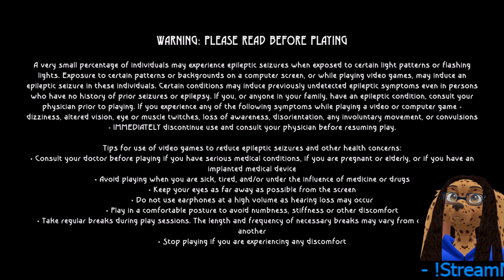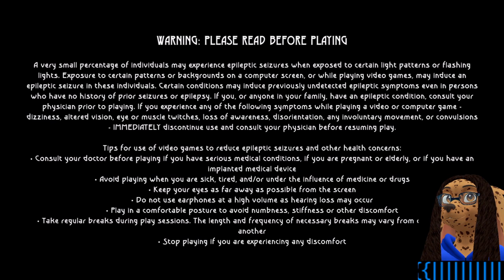🅗 - Beyond Good & Evil | 20th Anniversary Edition (Pt. 3)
Part 3. In which Jade explores the city and her home.

For updates on future streams, and curated content tied to my special interests, check out my Tumblr

For past VODs of my Twitch gaming streams, check out my unlisted